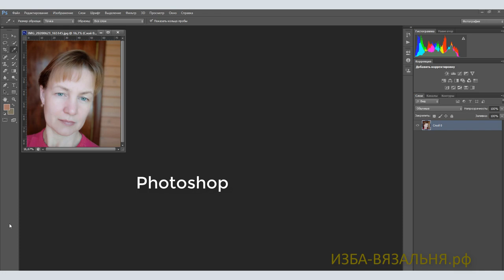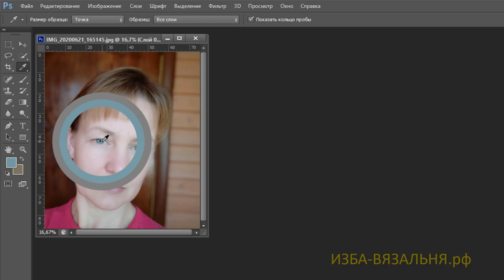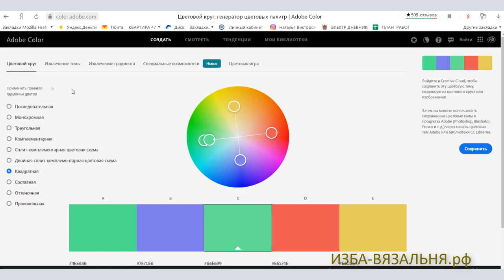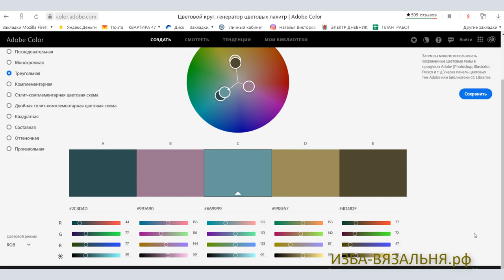Как определить свой основной цвет для покупки правильной пряжи, одежды, косметики?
Очень полезный ресурс, который позволит подобрать цвет косметики, одежды или пряжи под цвет кожи, волос, глаз.

Мы предлагаем:
- Обучение с нуля новичков он-лайн на любых вязальных машинах:

ИЗБА-ВЯЗАЛЬНЯ.рф   kvadrat-n.ru